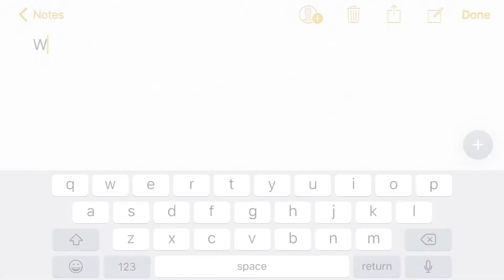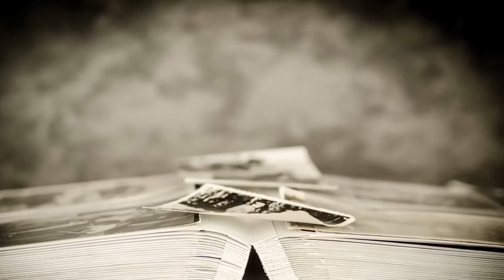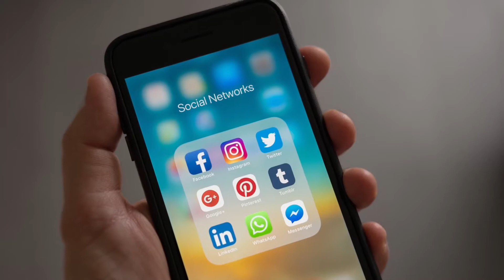Impact of digitization and convergence on photography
Reflective web media creation-NETS2000 web media